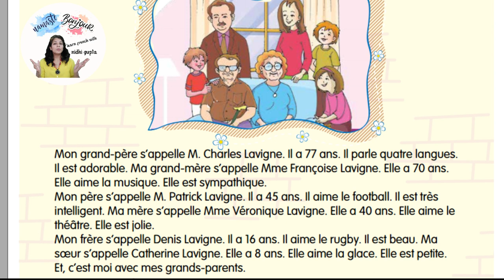#33 French Listening Practice / French Reading l La Famille De Manuel en français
A small paragraph to do French Listening Practice / French Reading Practice For Beginners.